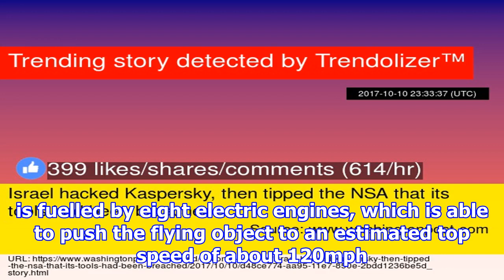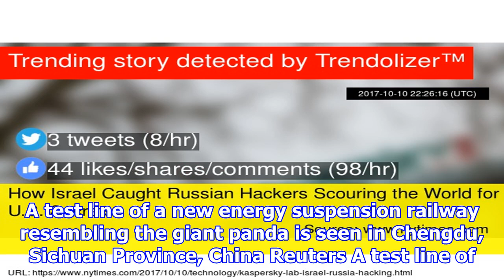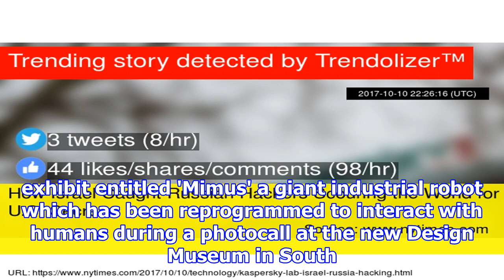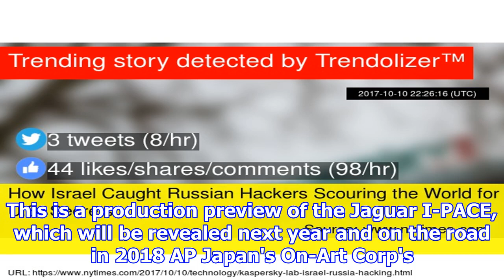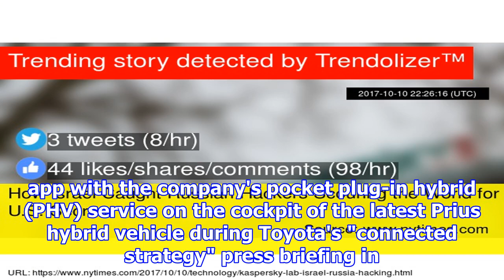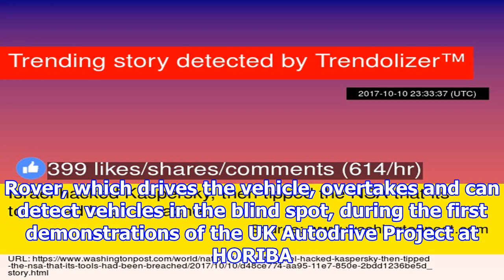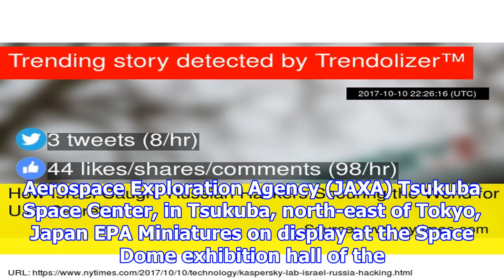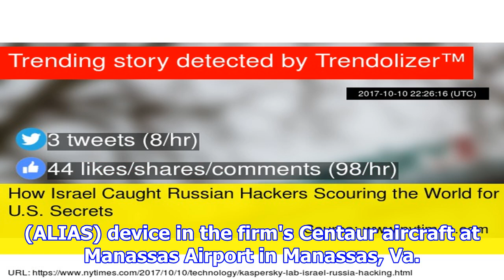If you've ever been on pornhub, something very, very terrible might just have happened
Designed by Pierpaolo Lazzarini from Italian company Jet Capsule. The I.F.O. is fuelled by eight ele...